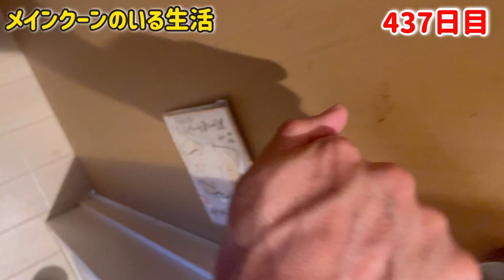【メインクーンのいる生活】猫達のお出迎え437日目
楽曲　魔王魂